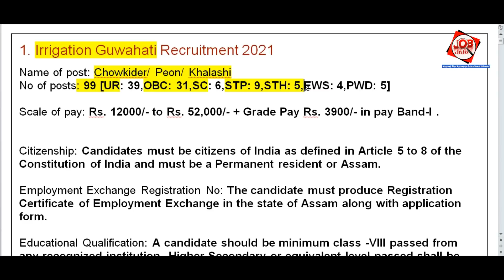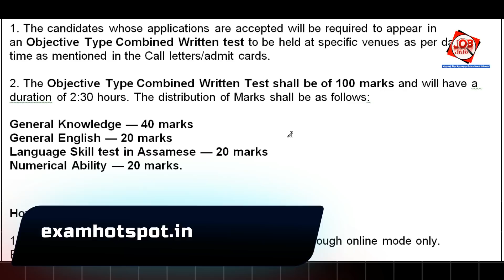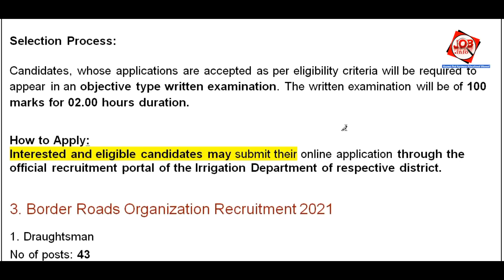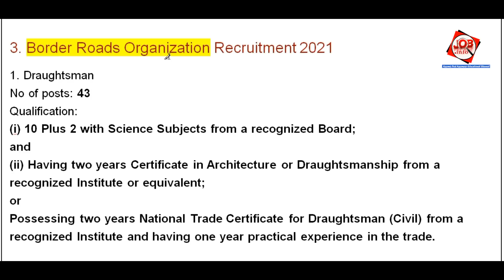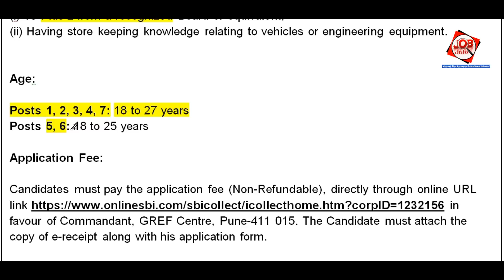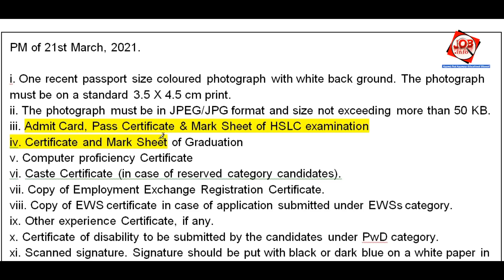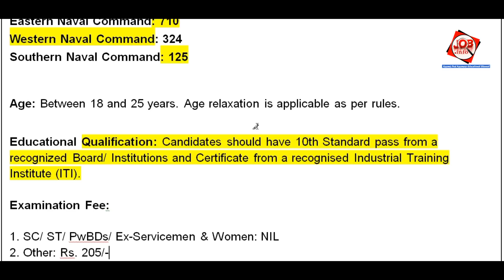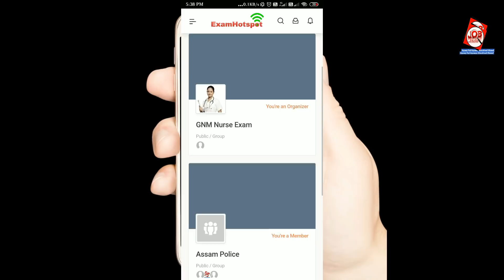Assam JOB News Episode 182 || Latest Assam Job Notifications 2021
Assam JOB News Episode 182 || Latest Assam Job Notifications 2021 || Find Your Career

3. Border Roads Organization Recruitment 2021
1. All applications quoting this advertisement number and post applied for should be submitted so as to reach to Commandant GREF Centre, Dighi camp, Pune- 411 015, within 45 days from the date of publication [DOP: 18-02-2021] of this advertisement from the candidates staying in plains and 60 days from the candidates those in the state of Assam, Meghalaya, Arunachal Pradesh, Mizoram, Manipur, Nagaland, Tripura, Sikkim, Lahaul and Spiti District and Pangi Sub-Division of Chamba District of Himachal Pradesh and the Union territories of Ladakh, Andaman and Nicobar Islands and Lakshadweep, as per format of application enclosed as Appendix ‘E’ to this advertisement.

4. DC Office Cachar Recruitment 2021
link:1. Candidates are required to apply online only by visiting the With effect from 09.30 AM of 21st February, 2021 to 11.59 PM of 21st March, 2021.